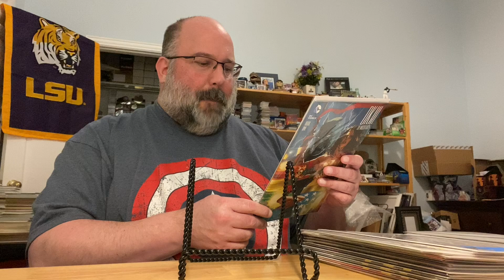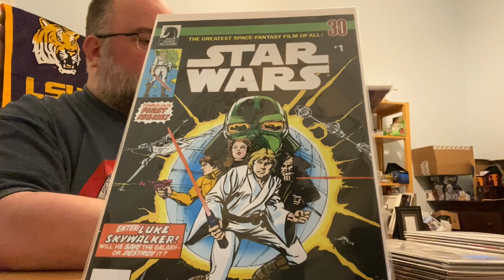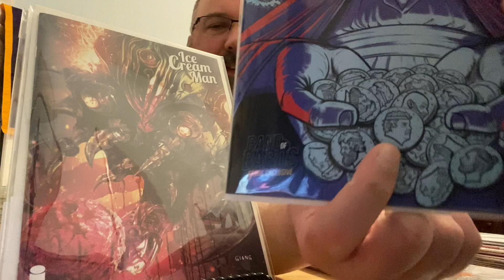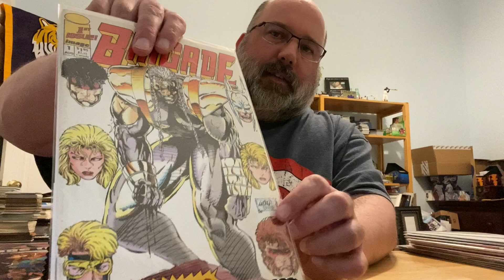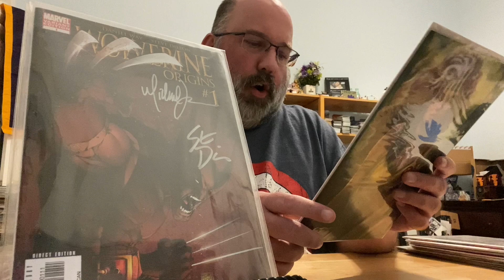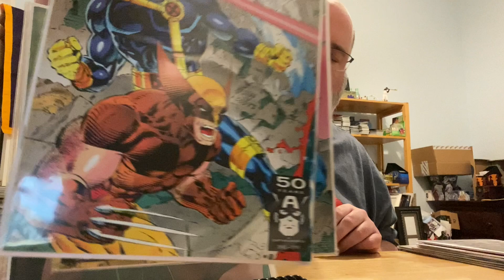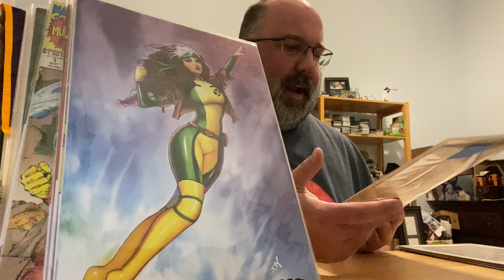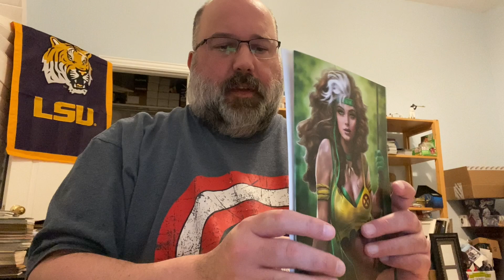Baggin' & Boardin' - Talkin' Comic Books & Name Droppin'